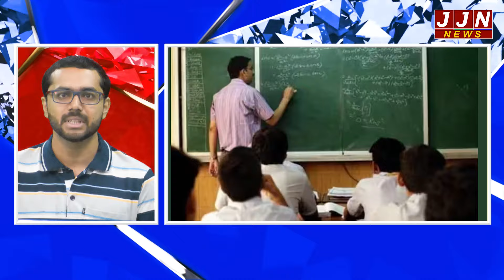हल्द्वानी समेत उत्तराखंड की बड़ी ख़बरें इस खास रिपोर्ट में .. !!|| JJN News